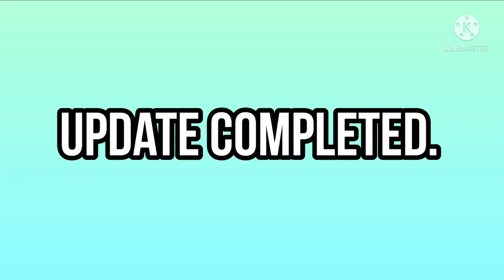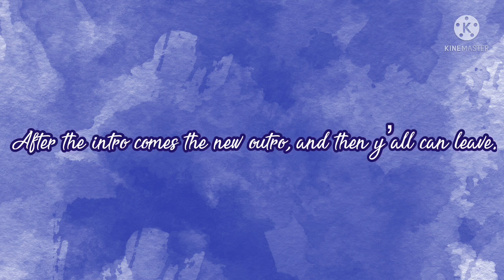My New OC! ll SEE PINNED COMMENT ll New intro and outro included ll Safire Crystol